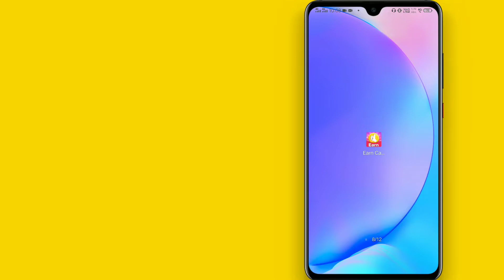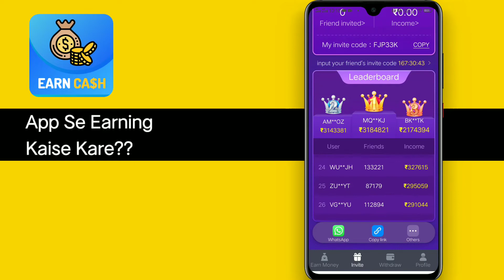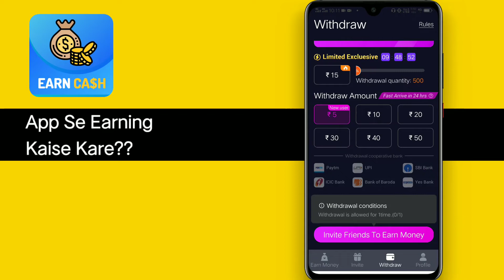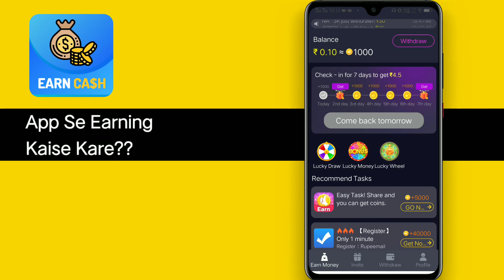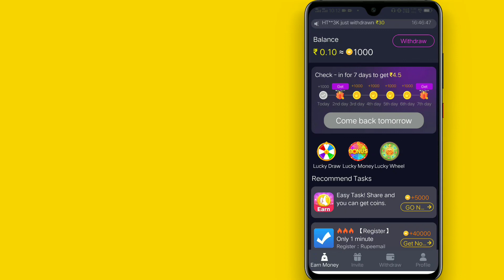Earn Cash App Payment Proof🤑 | Earning Apps Free Paytm Cash💸 | NO Investment App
Topic Covered -

best self earning apps for androi, instant paytm cash earning apps,
make money online earn money,
online earning apps best paytm cash, earning app earning app,
earn cash app se paise kaise kamaye,
new earning app without investment, no investment apps,

अगर आप affiliate Marketing से 20 से 50 हज़ार हर महीने कमना चाहते हो तो Telegram group जॉइन कर सकते है, Telegram ग्रुप का लिंक नीचे दिया गया है।

My favorite Earning Application

1. Without investment
2. Earn 800 to 1000 Per month

1. It's investment business
2. Earn more than 50,000 to 100,000 per month Using smart phone.

= अगर आप जानना चाहते हो कि बिज़्गुरुकुल से पैसे कैसे कमाने है तो ये वीडियो देखिए

= अगर आप जानना चाहते हो कि Millionaire track से पैसे कैसे कमाने है तो ये वीडियो देखिए

Social Link's -